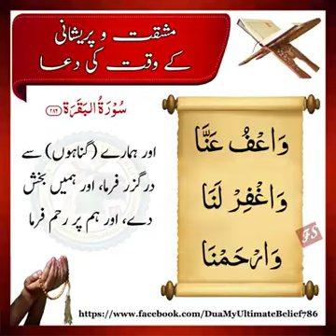Mushkil ki dua